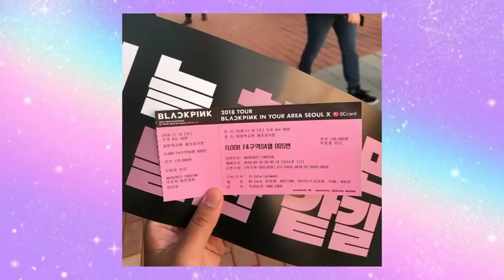BTS fan VS blackpink fan/ BTS VS blank/ pick one/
hey cutie 🥰🥰
how are you all doing
do you like this video so kindly
comment your favorite K-pop group
BTS V's blackpink
choose your favorite
pick one
comment what do you want in next video
a.            a.
         l